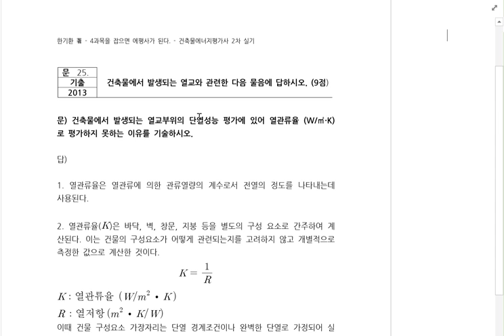[건축물에너지평가사 실기 1] 선형열관류율 점형열관류율의 이해-1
건축물에너지평가사 시험을 대비하시는 수험자에게 충분한 설명을 통한 이해와 쓸수 있도록 하는 방법을 제시하도록 노력하였습니다.

선형열관류율, 점형열관류율, 온도저하율, 온도차이비율 에 대한 설명과 문제 입니다.